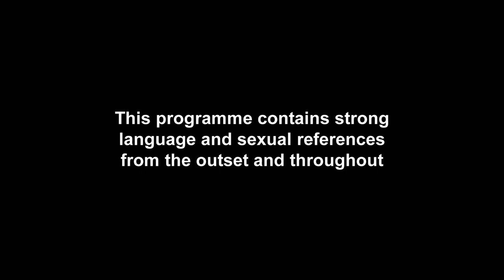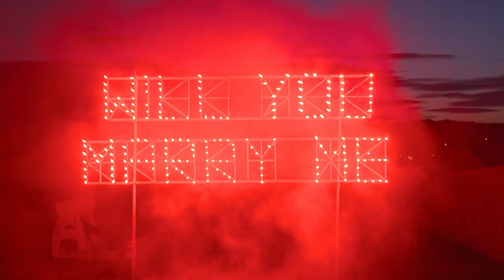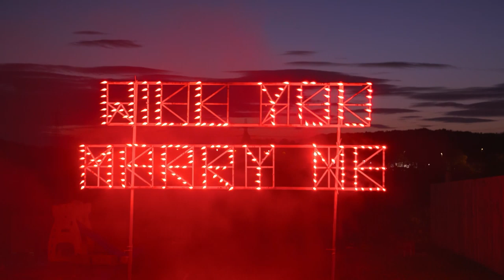Gary Beadle and Emma McVey's Proposal Story | Geordie OGs 2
Gaz Beadle is facing an exciting next step in his family life – proposing to girlfriend Emma McVey! Watch Gaz prepare to ask the big question before actually getting down on one knee…